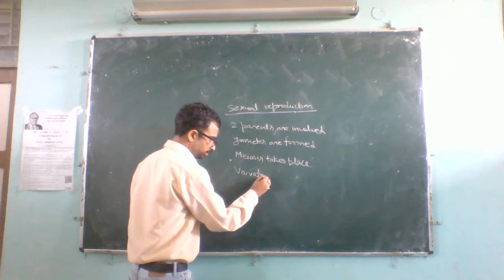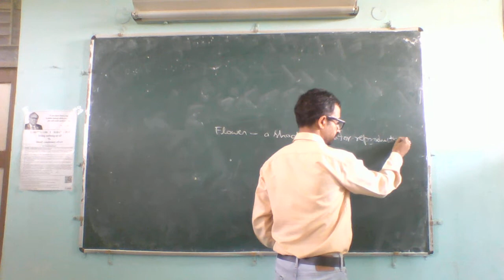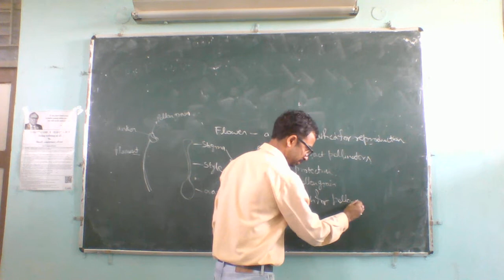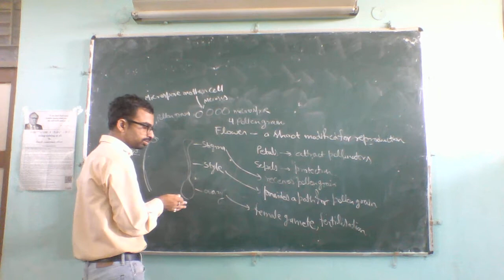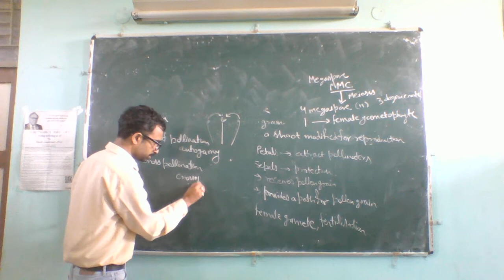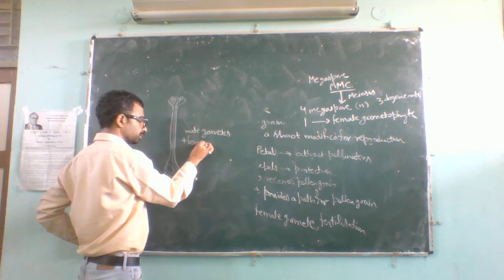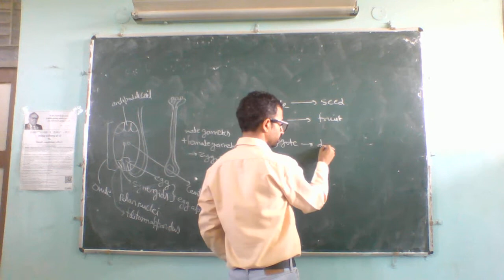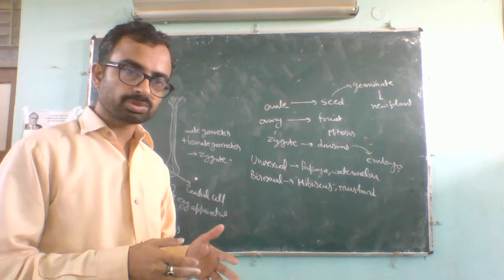Sexual Reproduction in Flowering plants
deals with gamete formation and pollination and embryo formation